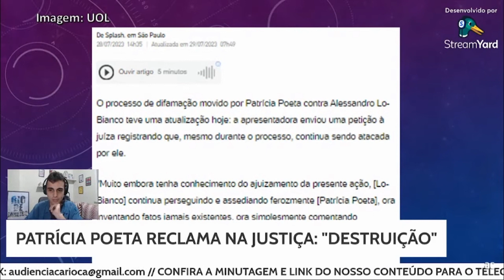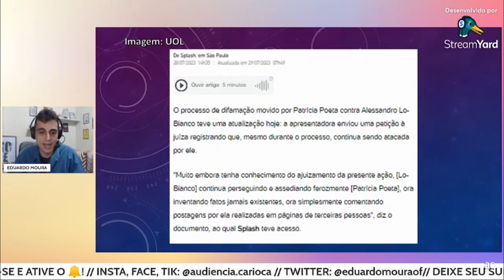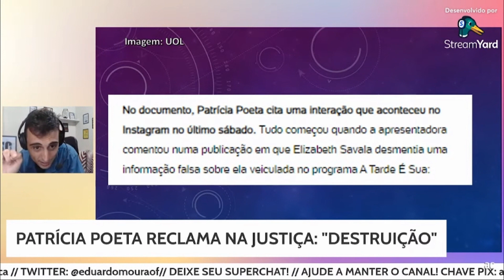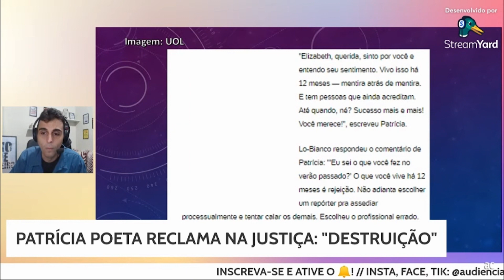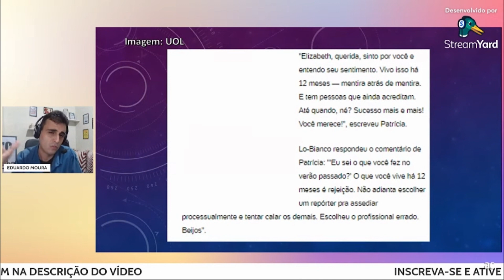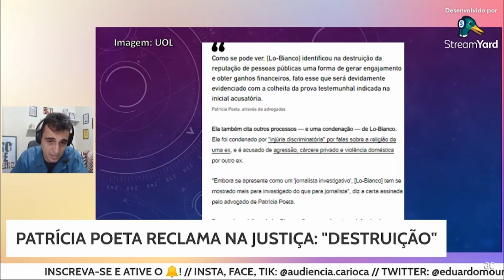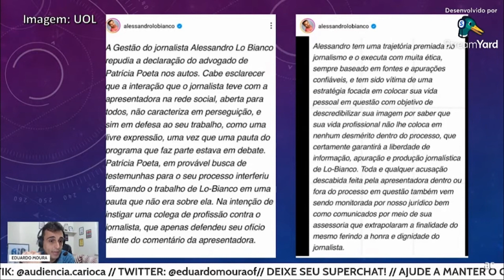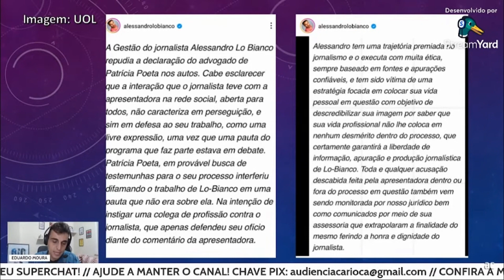PATRÍCIA POETA reclama de jornalista com a justiça, após troca de mensagens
A apresentadora do Encontro está brigando na justiça contra dois integrantes do A Tarde É Sua.